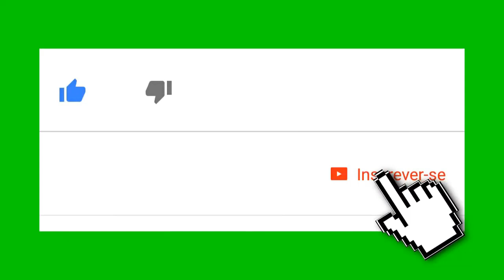CASA PEQUENA PARA 6 SIMS ESTUDANTES| THE SIMS 4 VIDA COMPACTA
Uma casa pequena para seis Sims estudantes universitários.

Origin: Gamesimms

Gravador de Tela: Camtasia Studio 9
Editor: Camtasia
Microfone: Meu Celular